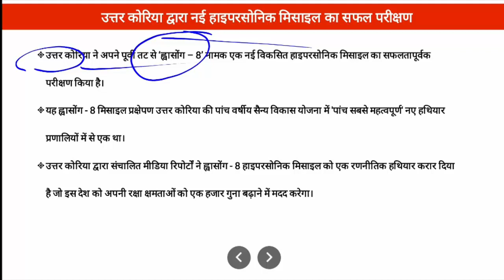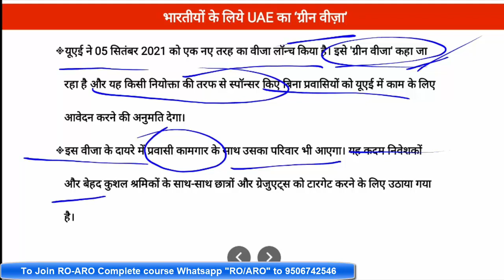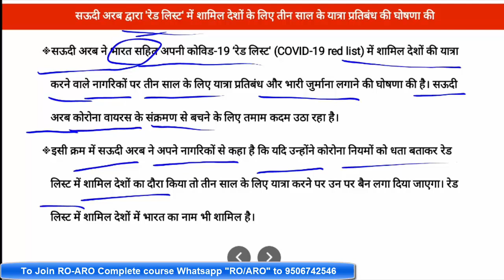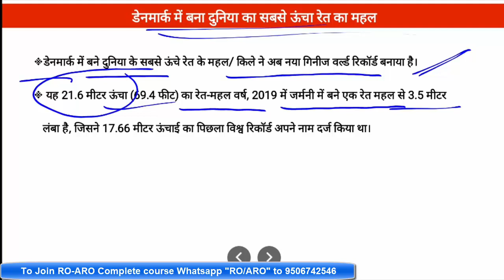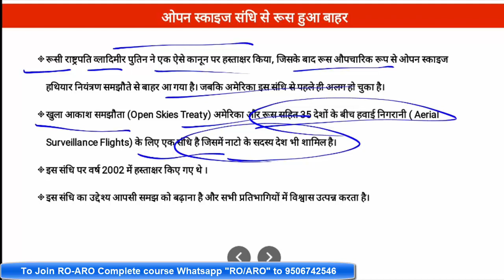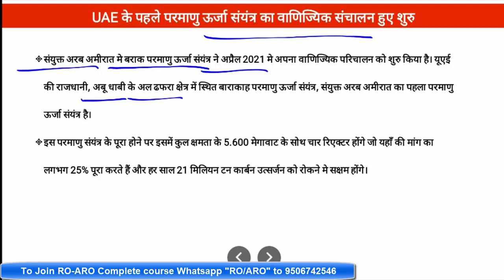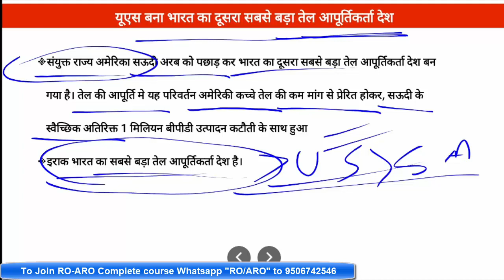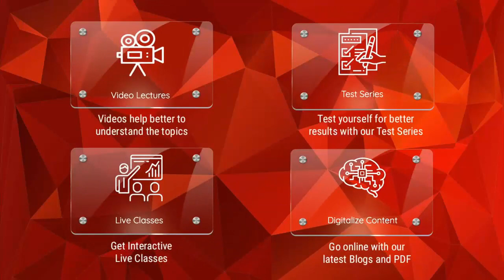One Year Complete Current affairs revision 2020-21 || एक वर्ष का टॉपिक वाइज सम्पूर्ण करंट अफेयर्स-1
Lower PCS 2019 Mains Exam की टेस्ट सीरीज एवं विडियो कोर्स से जुड़ने के लिए 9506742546 पर "Lower Mains"  लिखकर WhatsApp करें या सीधे Call करें

High Court RO/ARO 2021 के लिए सम्पूर्ण Crash Course (Video Lectures + Notes + Test Series) से जुड़ने के लिए  “AHC RO-ARO” लिखकर 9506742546 पर WhatsApp कीजिए